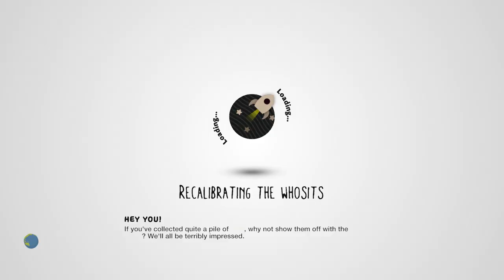Where's My Rent? - Bob Falling Tower [LittleBigPlanet 3] PS5 Gameplay